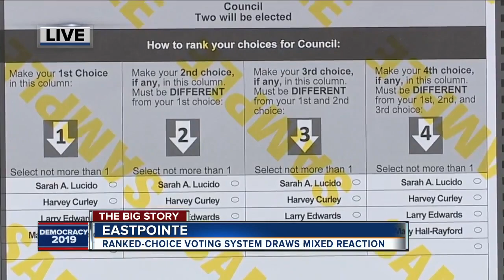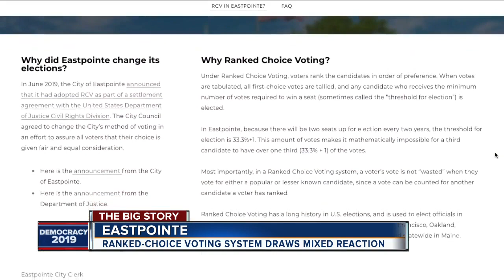Eastpointe using ranked voting in today's election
Eastpointe is using ranked voting in today's general election, becoming the first community in metro Detroit to do so.